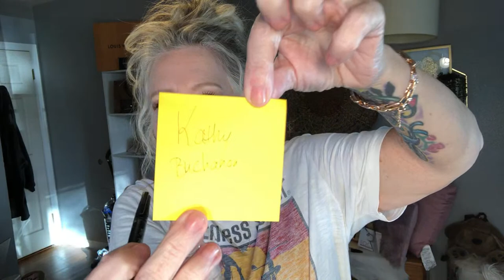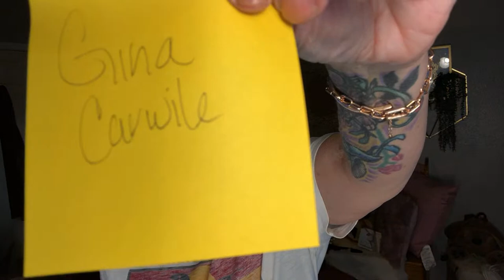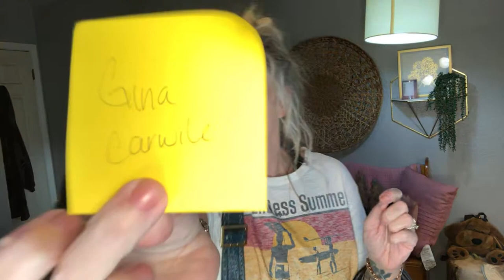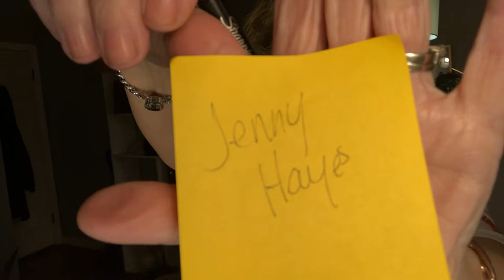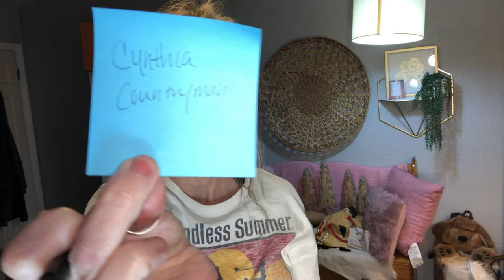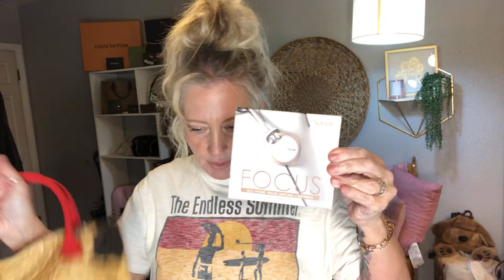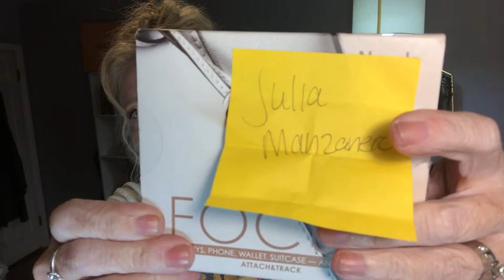DESIGNER BAGS, WALLETS, SALE! AUCTION! & GIVEAWAY!!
If you are interested in any of my items shown in this video. All bags available are now on my new website! Check it out!